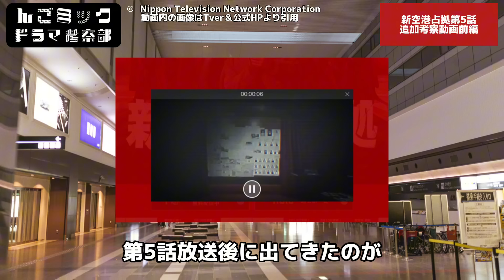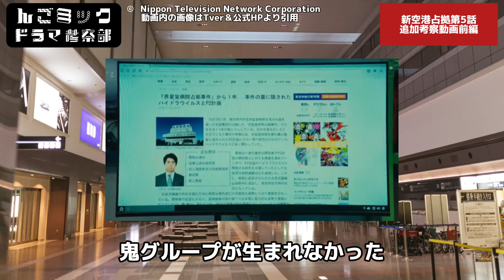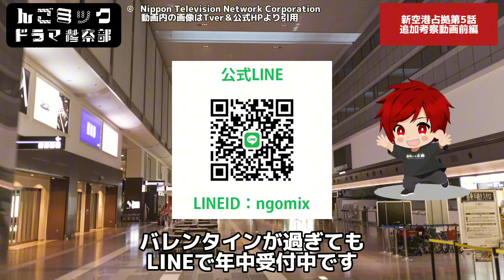武蔵三兄弟の秘密【新空港占拠】第5話追加考察前編。冬ドラマ2024。キャスト：櫻井翔、ジェシー（SixTONES）、ぐんぴぃ、ソニン、安斉星来、高橋メアリージュン、サーヤ、山本千尋、岩瀬洋志、他。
どーも【新空港占拠】感想系2.5次元Vtuberんごミックです！

武蔵三兄弟に隠された秘密【新空港占拠】第5話追加考察前編です！